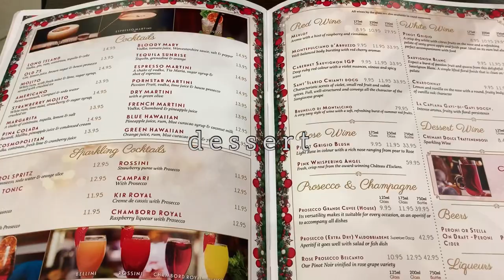house of cb haul, online classes & midweek fun | uni diaries